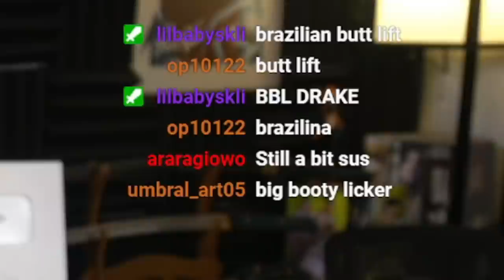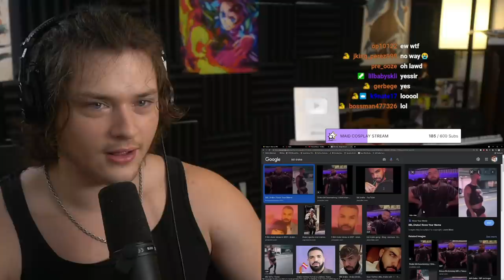IROH GETS HURT!! || AZULA VS EVERYONE || Avatar The Last Airbender Book 2 Episode 8 Reaction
This Avatar The Last Airbender reaction IROH GETS HURT! Iroh gets hurt after everyone confronts Azula, and she noticed his eyes looking at Toph, AND SHE HURT IROH!

📞Swole Body Discord! Come say hi!